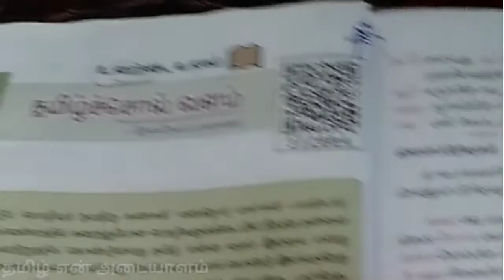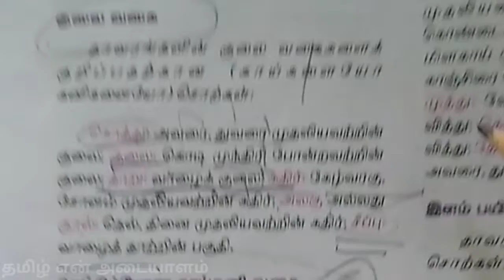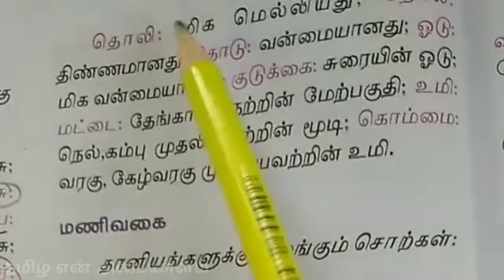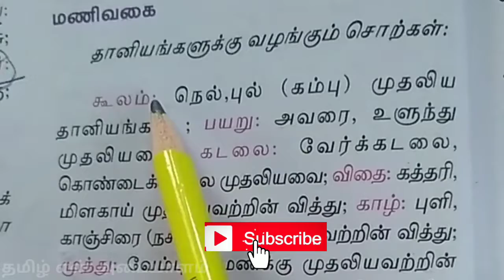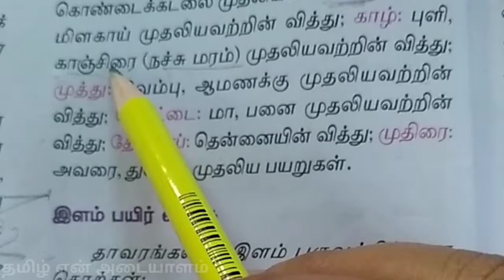10th new syllabus tamil book|TNPSC |தமிழ்ச்சொல் வளம் |உரைநடை இயல் -1|Part -2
10th new syllabus தமிழ் அன்னை மொழிய மனப்பாடப்  பகுதி -

***நன்றி வணக்கம் ***